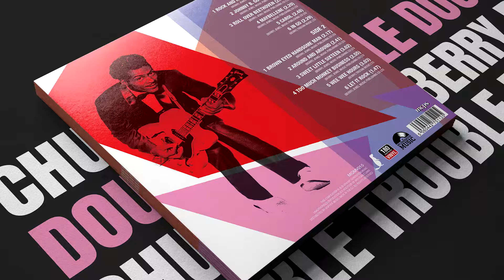Chuck Berry - Johnny B. Goode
Track 2 from the 180g Vinyl Album release 'Double Trouble'

Press Pack: